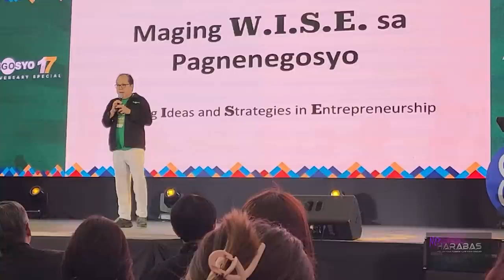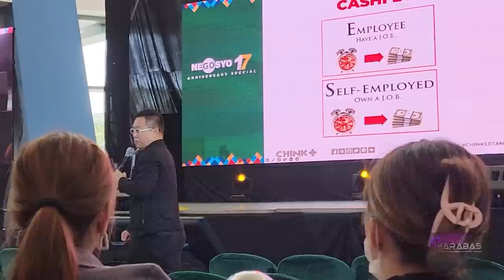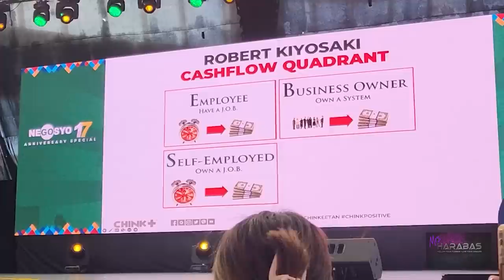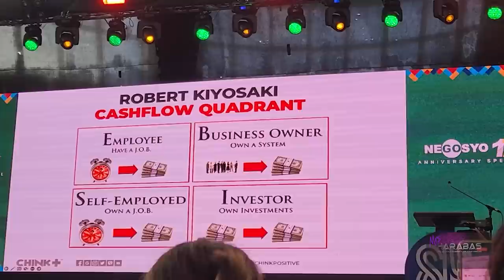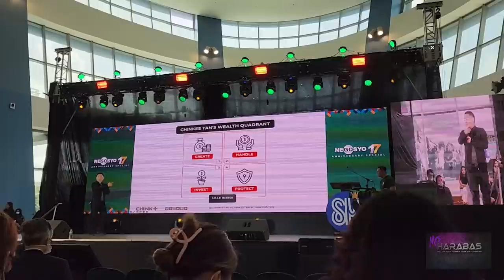EP369-Part 1 - HARABAS, GO NEGOSYO KABAYAN AWARDEE AT SPEAKER